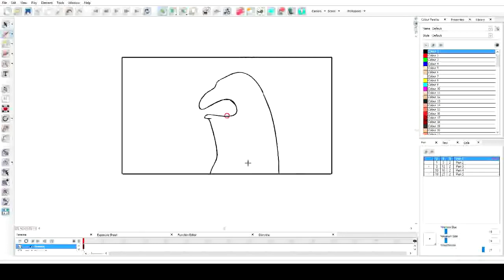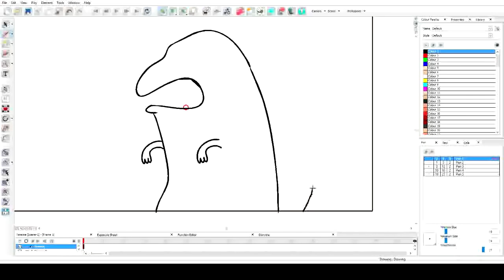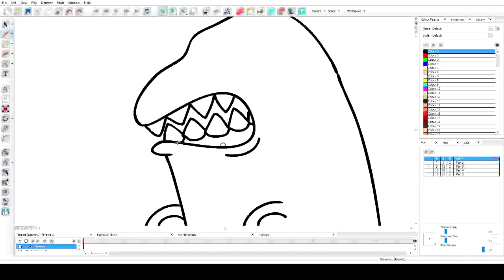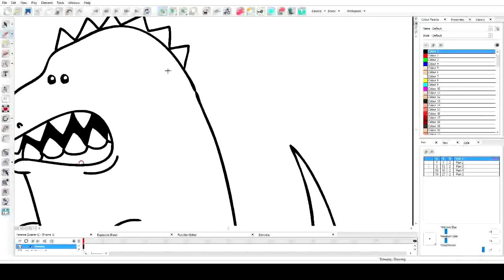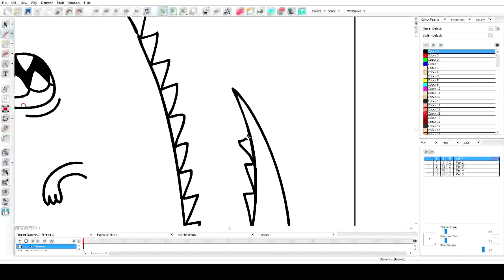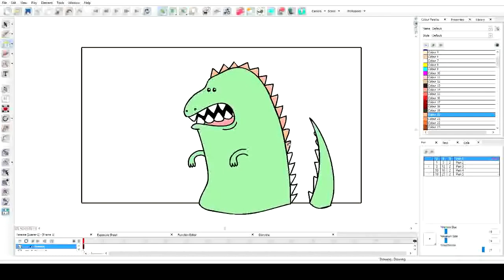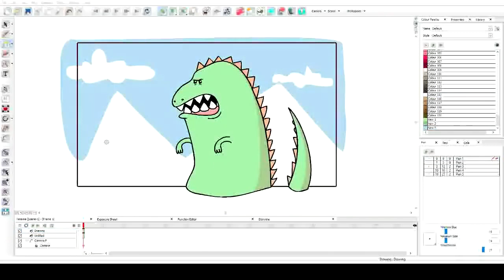Crtanje sa Zvoganjem (reupload)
Poslednji Zvoganj video koji sam našao a da ga već nema na youtube-u, na njegovom kanalu ili kao reupload na drugim kanalima, tako da je ovo kraj Zvoganj ere osim ako još nešto ne nađem nekad. Što se tiče samog videa kao i uvek ne pripada meni @Zvoganj  je vaš čovek.